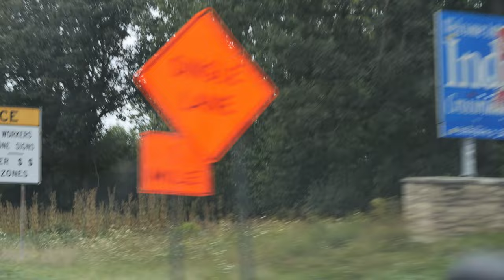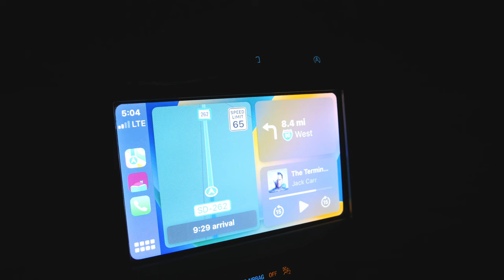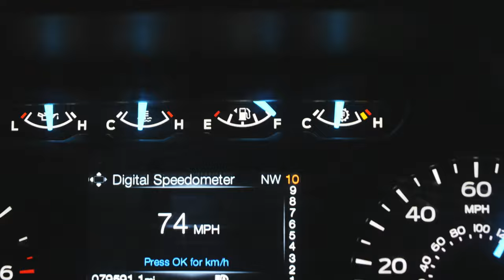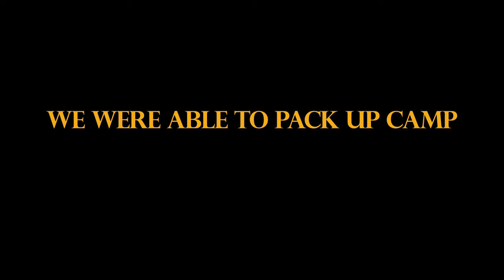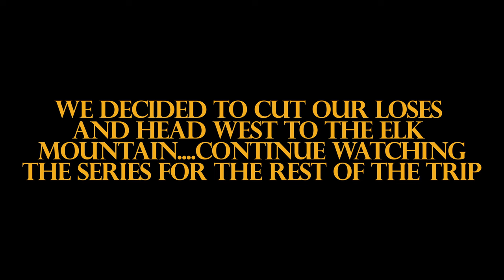Montana Mule Deer Bowhunting | The Killing | General Season Ep 1 | SBO Western Series | 4K Hunt Film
The first of four episodes in the General Season Series. In this episode join Isaac and Dylan as they chase Mule deer through the hills and coulees of eastern Montana.

Podcast Board
Boom Mic
Desktop Mic
Main Camera
Main Camcorder
Secondary Camcorder
Bulk Trail Camera Batteries
Memory Cards